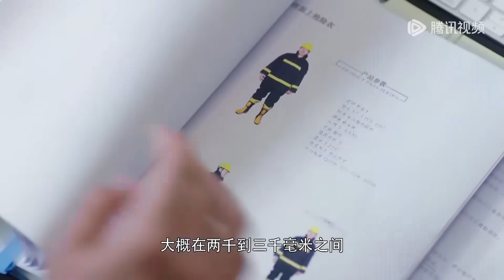新来的灰姑娘能力非凡，仅用1晚写出完美的设计方案，成功让集团起死回生！【你和我的倾城时光 Our Glamorous Time】中国电视剧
⭐️ 剧名（Drama Name）：【你和我的倾城时光 Our Glamorous Time】